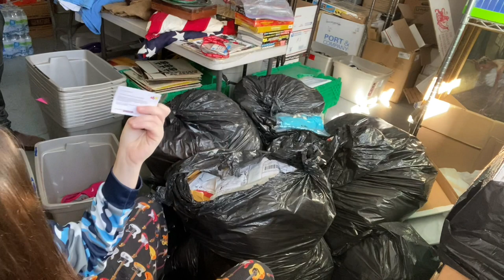EXTREME LINGERIE UNBOXING!!! I bought an abandoned storage unit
PIRATE MERCH